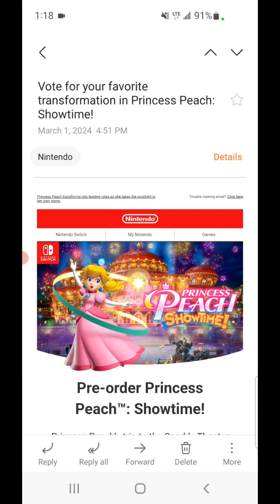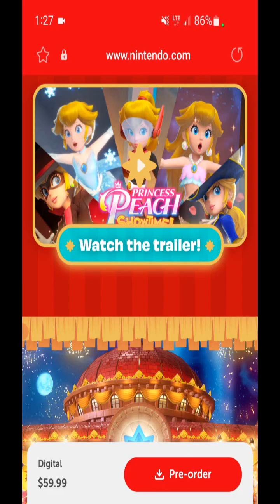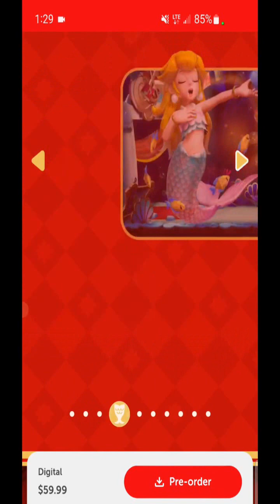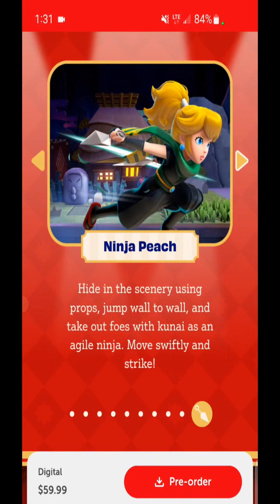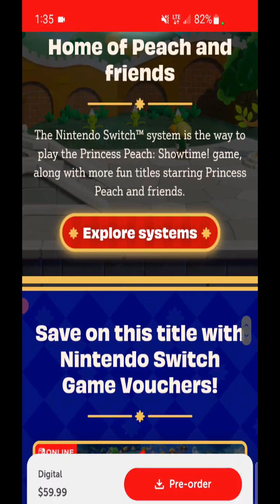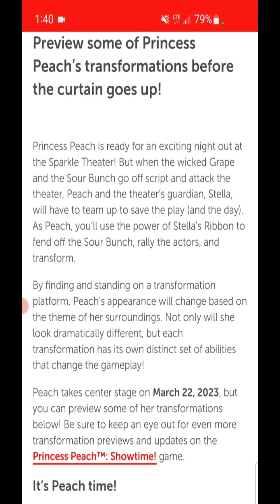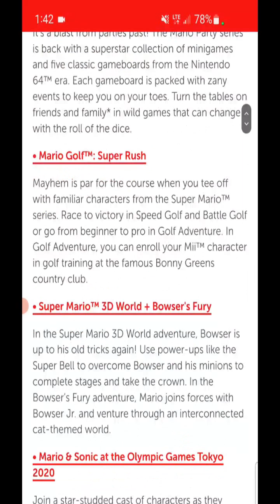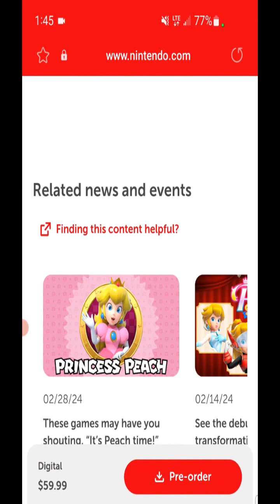Princess Peach Showtime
Available March 22 2024